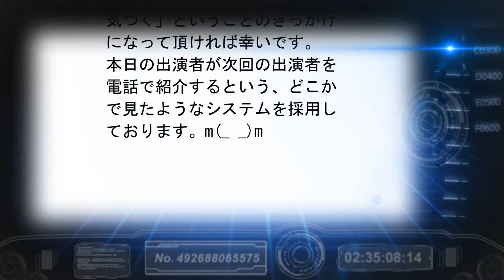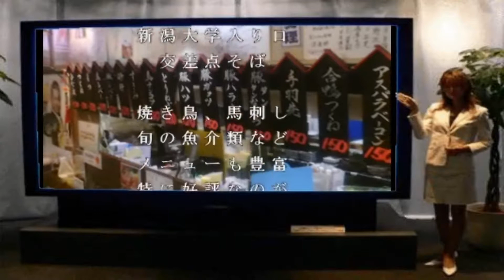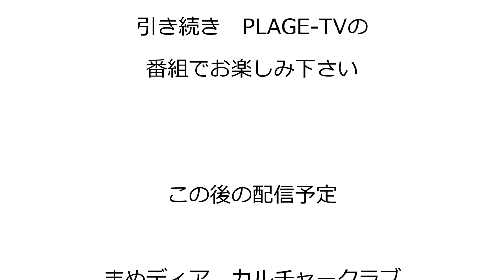Niigata Phone de Ring Vol.35